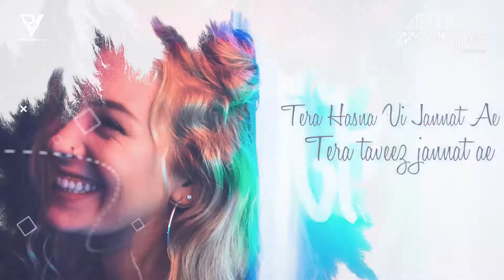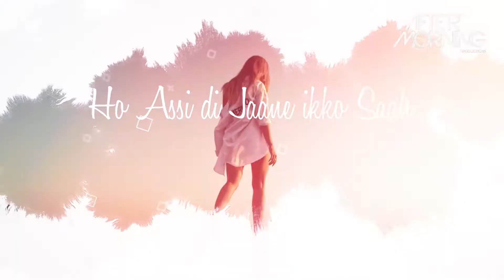Feelings Mashup Aftermorning Chillout Samad/Shahruk Khan||Ahad Khan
Hellooo. I am Muhammad Ahad and welcome to my channel "Ahad Khan" where i upload my Crazy Video & interesting vlogs i hope that u enjoy my videos .u guys are my virtual friends and family. wish u all a very good luck.